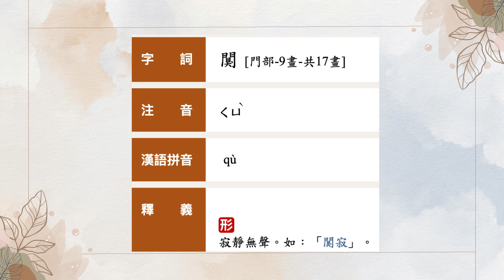LV171【每月一書】請問少年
近年已經很少看這類散文了，但是作者特殊的經歷吸引了我，作者31歲，父母菜市場做生意，建中第一名畢業，沒當醫師、律師或工程師，大學志願只選了台大中文系，最後竟然還從388人中只取1個的教師甄試中脫穎而出，當了高中國文老師。這樣的人在文學上的表現會是什麼樣子呢？從建中到老師，讀者可以從細膩入微的文字中，找到曾經的自己。特別是年輕時被補習考試塞滿，大學，接著入社會的讀者，看完書相信能理解我說的意思。

0:00 成績好的人走文學是怎麼樣
2:23 細膩 用字有深度的描寫
4:10 尋找曾經的自己